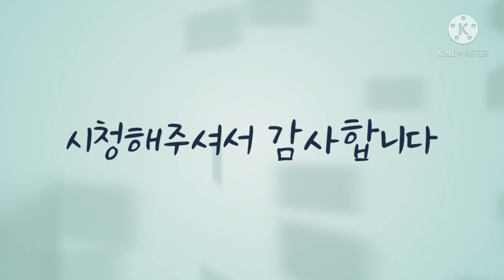백봉 바람뱅크 #[6방째] 지치지도 않고 잘달리네요👍